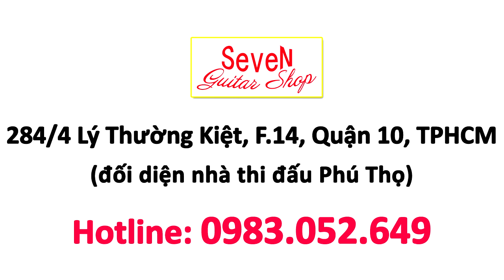HỌC GUITAR SOLO: Thuật ngữ tiếng Anh cho người tự học (P1) | Guitar4Freedom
Thuật ngữ guitar bằng tiếng Anh cho người tự học đàn guitar - phần 1 | Guitar4Freedom.
👉 👉 👉   TƯ VẤN MUA ĐÀN GUITAR ĐIỆN, AMPLI, EFFECT ... Mr KHOA 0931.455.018 (Viber, Whatsapp, Zalo).
SeveN Guitar Shop - chuyên bán guitar thùng, guitar điện chất lượng, uy tính